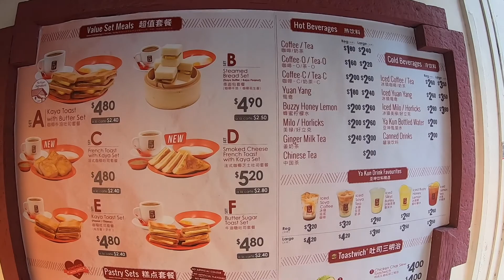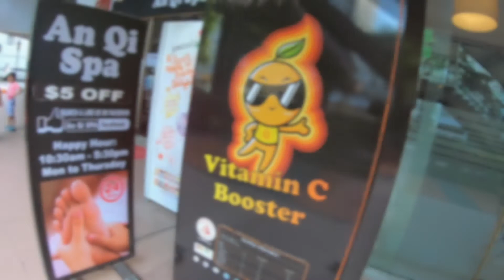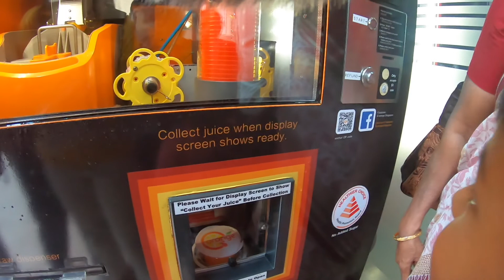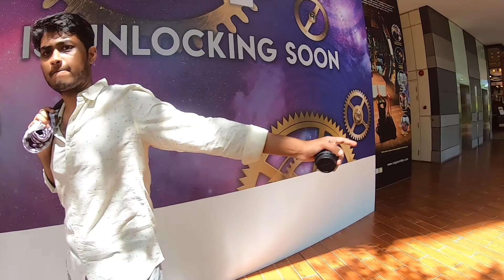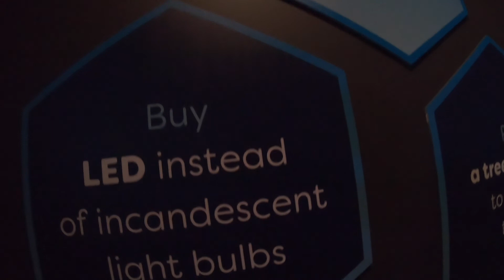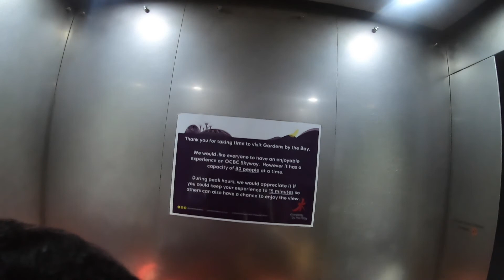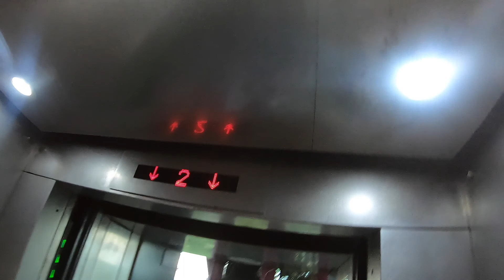Singapore Day 4 - Singapore Flyer | Gardens By the Bay | Marina Bay Sands